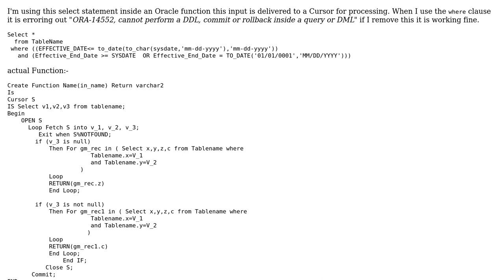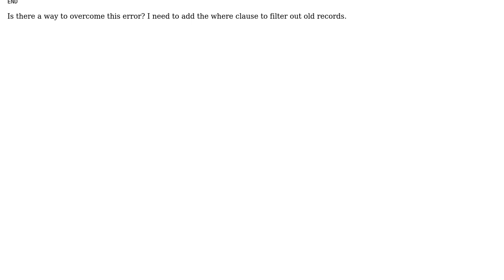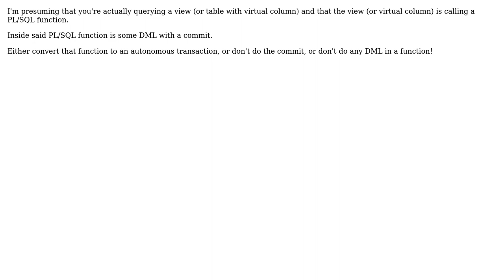ora 14552- Cannot use DDl, COMMIT Error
With thanks & praise to God, and with thanks to the many people who have made this project possible! | Content (except music & images) licensed under CC BY-SA | Music | Images & others | With thanks to user Ragav user Colin 't Hart and the Stack Exchange Network Trademarks are property of their respective owners. You are responsible for your own actions.